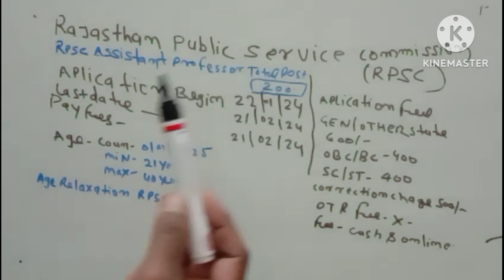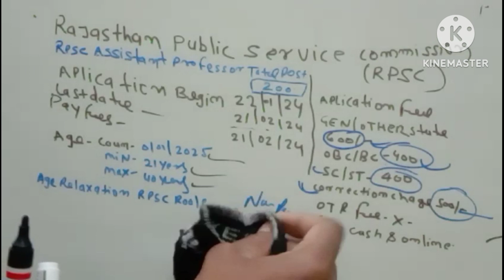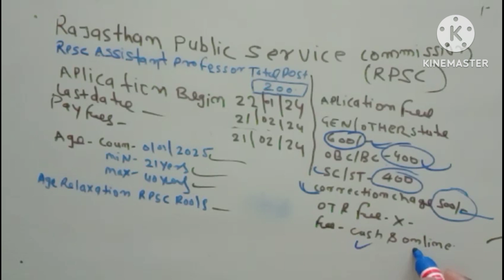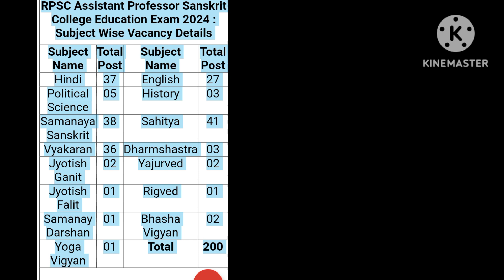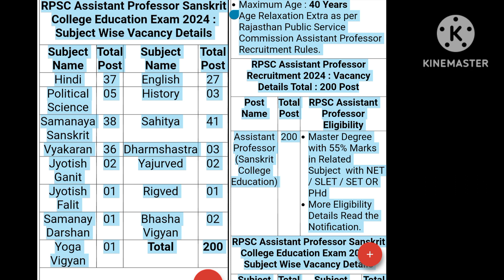RPSC New Vacancy 2024। RPSC Assistant Professor Vacancy 2024। RPSC Syllabus And Age Limit।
Welcome to knowledge Tak 86.🙏🏻
RPSC new job notification.
RPSC assistant professor vecancy 2024,
RPSC Age limit.
UPSC
Channel description
New job notification
Sarkari job notification
New job video
All India Government Job
All India private job
All India new job search
Job video
All state job
All type job
All India job and all type job
How to form fill

Channel is education purpose
Hello friends🙏🏻🙏🏻 my name  Krishna Kumar
Mera purpose only YouTube per job information dena hai vah job private aur Sarkari ki ho sakti hai
Sarkari job and private job all type video available this channel
Thanks for YouTube and all YouTube teams stable my life and success.

All tipe job notification
Is channel ke Madhyam se Logon Ko Rojgar ke liye prerit karna men maksad rahata  hai.

rpsc new vacancy 2024,rpsc assistant processor new vacancy, rpsc new job notification,
rpsc job syllabus
rpsc syllabus 2024
rpsc job update
Rpsc assistant professor form fill up